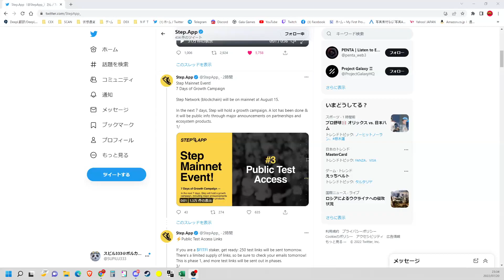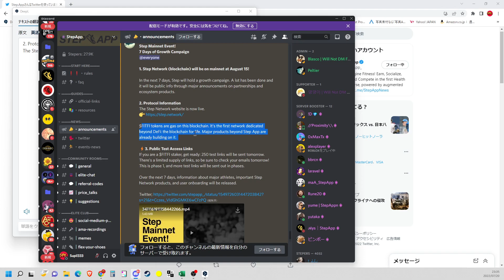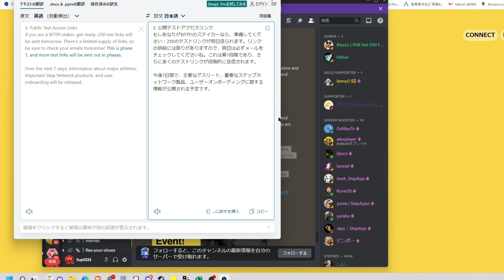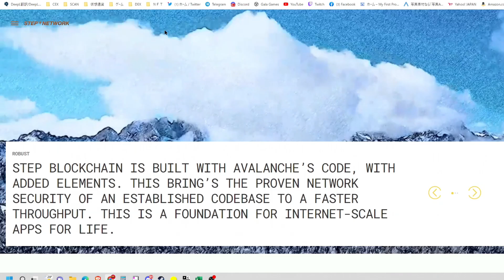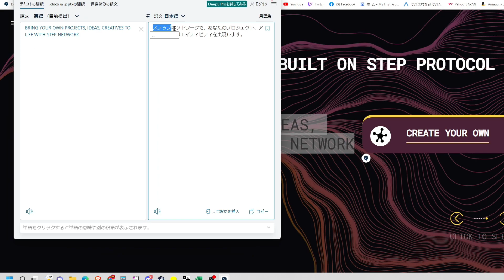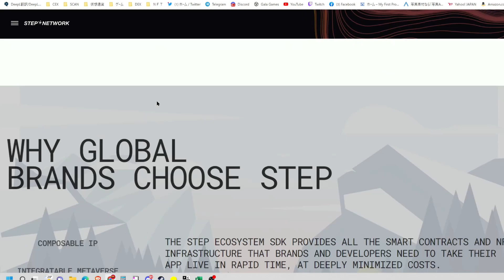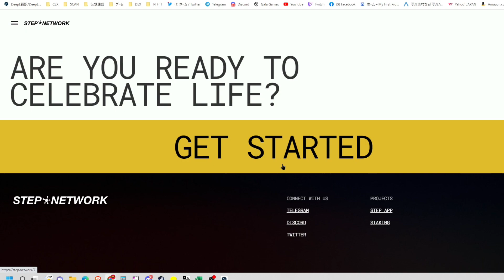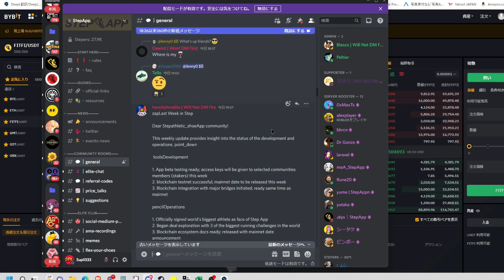【STEPAPP】パブリックβ？始まりは8月15日！【FITFI】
closedβは終わったのかな？

↑$40もらえる？

discordはこちらから！